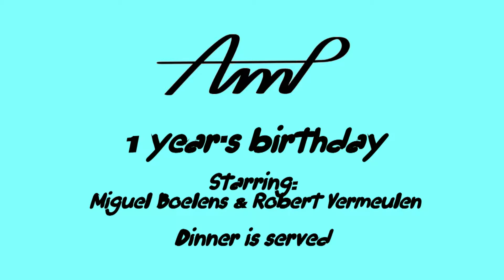AMP 1 YEAR: Starring: Miguel Boelens & Robert Vermeulen playing "Dinner is served"